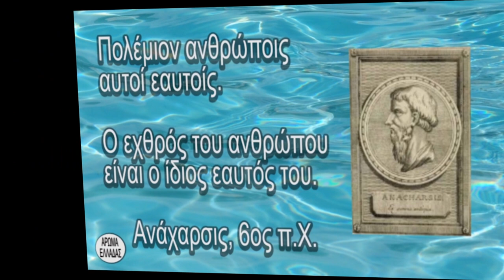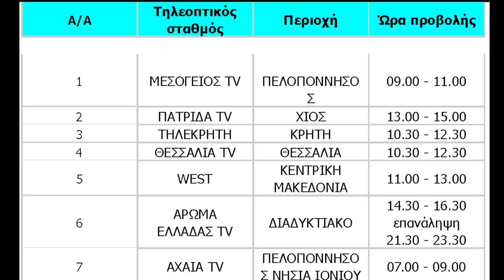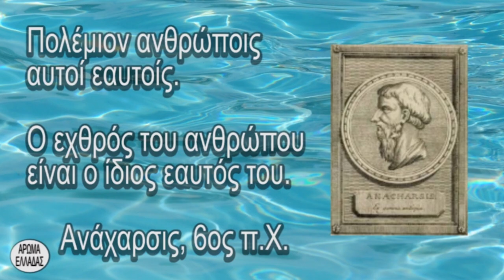ΤΡΟΠΟΣ ΝΑ ΖΕΙΣ ΚΑΙ ΕΥ ΖΗΝ ΑΠΟ ΤΗΝ ΑΡΧΑΙΟΤΗΤΑ ΩΣ ΣΗΜΕΡΑ - ΚΡΑΤΕΡΟΣ ΚΑΤΣΟΥΛΗΣ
Το
 ΑΡΧΕΙΟΝ ΠΟΛΙΤΙΣΜΟΥ
και το
ΑΡΩΜΑ ΕΛΛΑΔΑΣ
παρουσιάζουν
την συνέντευξη που έδωσε στον
 ΓΙΩΡΓΟ ΛΕΚΑΚΗ
ο ηθοποιός
ΚΡΑΤΕΡΟΣ ΚΑΤΣΟΥΛΗΣ
με θέμα

ΤΡΟΠΟΣ ΝΑ ΖΕΙΣ ΚΑΙ ΕΥ ΖΗΝ
ΑΠΟ ΤΗΝ ΑΡΧΑΙΟΤΗΤΑ ΩΣ ΣΗΜΕΡΑ

c+p
ΑΡΧΕΙΟΝ ΠΟΛΙΤΙΣΜΟΥ
ΑΡΩΜΑ ΕΛΛΑΔΟΣ
2021